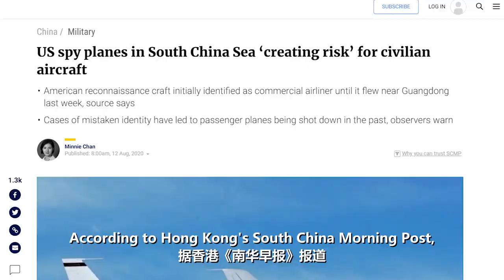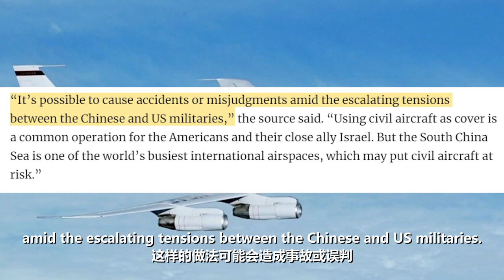It's shameful that the US military would deliberately confuse Chinese radar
US reconnaissance aircraft usually follow civilian aircraft as cover when approaching China’s airspace. It is shameful that the US military would deliberately confuse Chinese radar.